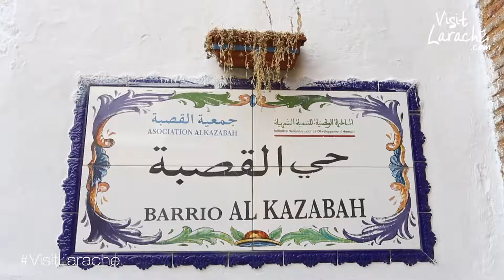Visittanger. Médina de Larache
Visittanger.com.
Médina de Larache.
Conseil Regional de Tourisme Tanger-Tetouan-AlHoceima